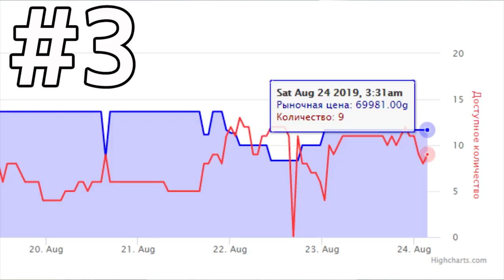Легчайшие способы голдфарма в конце Battle for Azeroth и препатче ShadowLands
0:00 - 2:38 Вступление
2:38 - 2:59 Фарм #1
2:59 - 3:30 Фарм #2
3:30 - 4:50 Фарм #3
4:50 - 5:02 Фарм #4
5:02 - 5:27 Фарм #5
5:27 - 5:34 Фарм #6
5:34 - 5:51 Фарм #7
5:51 - 6:07 Заключение